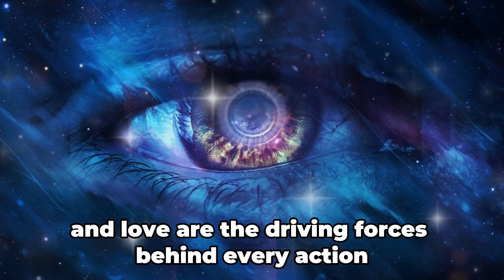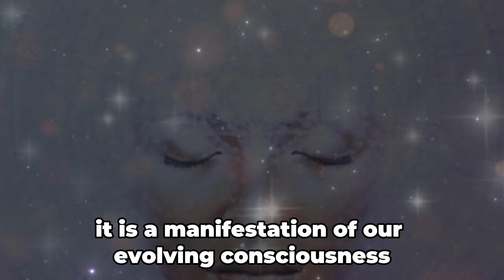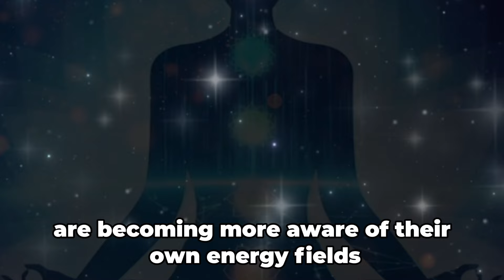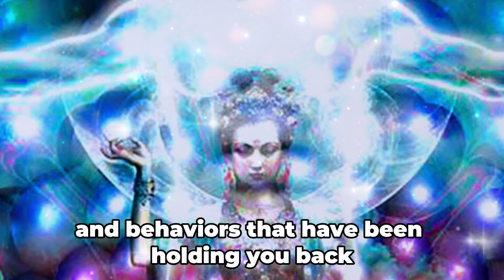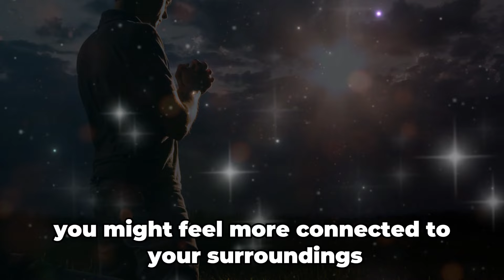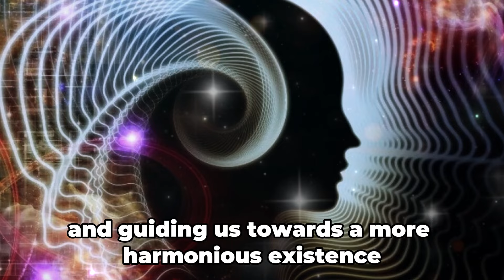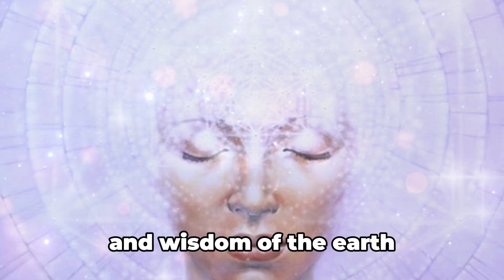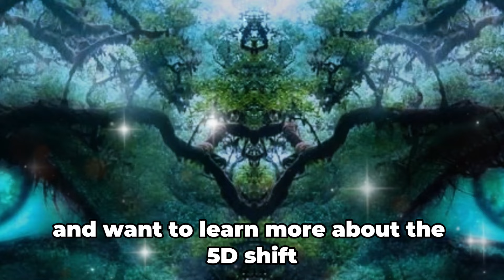Today! June 12, 2024! 8 MIND-BLOWING SIGNS that the 5D SHIFT has arrived DOLORES CANNON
Today is the day! June 12, 2024, and we are about to experience a monumental transformation. In this video, we will explore 8 MIND-BLOWING SIGNS that the 5D SHIFT has arrived, according to the teachings of DOLORES CANNON. Get ready to discover how these signs are impacting our lives and what we can expect in this new era of heightened consciousness. From perfect synchronicity to spontaneous healing, these signs guide us towards a more connected and love-filled existence. Don't miss this incredible revelation!